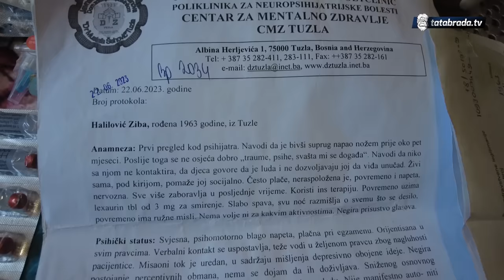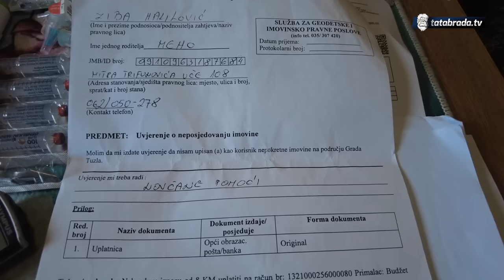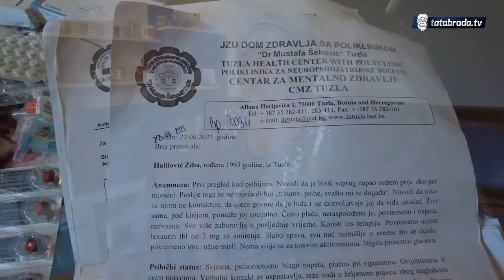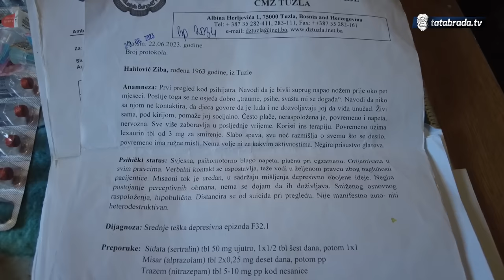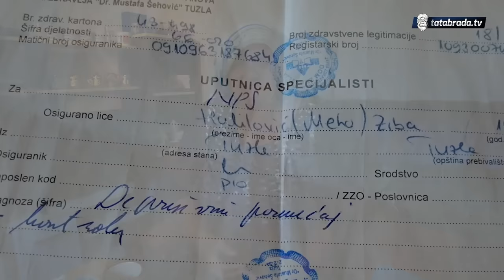Izbačena na ulicu i ZABORAVLJENA OD SVIH!